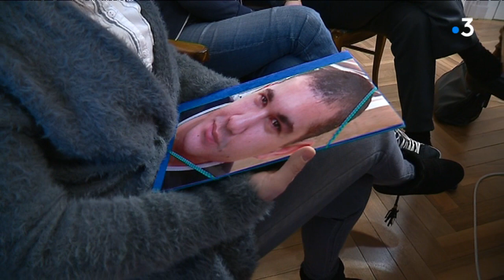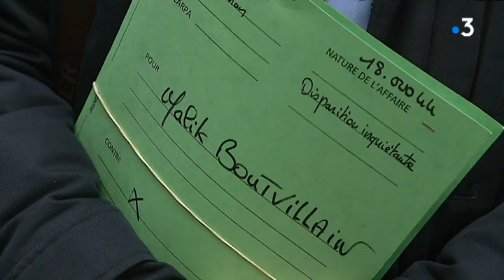Affaire Maëlys : les autres affaires auxquelles est mêlé Nordahl Lelandais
Depuis sa mise en examen pour le meurtre du caporal Arthur Noyer en décembre dernier, Nordahl Lelandais est soupçonné d'être lié à une dizaine d'affaires de disparition.

Retrouvez-nous sur :
Notre site web